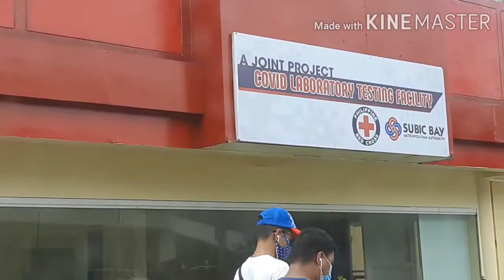Subic Bay Freeport Zone during General Community Quarantine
Basahin lamang po at intindihin ang mga guidelines na ipinatutupad dito sa loob ng Subic Freeport. Sundin ang mga health protocols, preventive measures.